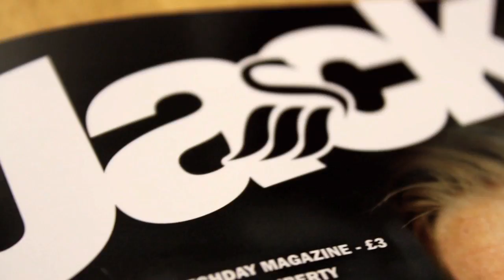Swans TV - Fan Cam: Manchester City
. . . Were you cheering on the Swans at the Liberty Stadium on Sunday?
Our Swans TV cameras were there as the Swans played host to Manchester City to gauge the pre-match thoughts of the Jack Army, along with the crowd reaction to the main action on the pitch in the final home game of the campaign.
Watch it all in this week's edition of Fan Cam below.